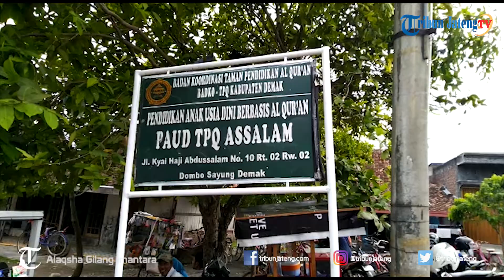Carik Desa Dombo Demak Minta Maaf Gelar Dangdutan di TPQ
Kasus TPQ yang dijadikan tempat dangdutan akhirnya terselesaikan. Carik Desa Dombo Sayung telah meminta maaf kepada warga dan berjanji tidak akan mengulangi kejadian serupa. Ditemui dikantor kecamatan Sayung pada Kamis (3/1/2019) sore.